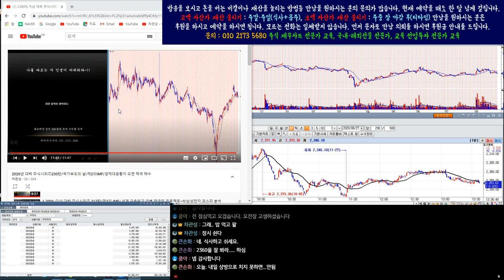코스피/코스닥/삼성전자/코덱스 레버리지 인버스 실시간 시황 분석8부/8월27일